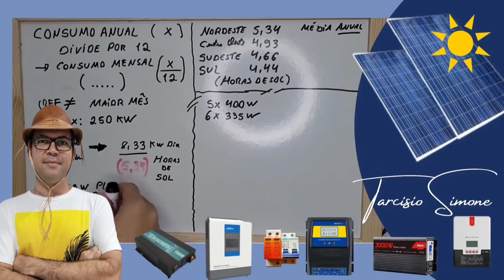Geladeira Solar 36h de Autonomia sem incidência de Luz Solar - Youmma - Energia Solar Off Grid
Tecnologia Brasileira da Youmma garante 36 horas de autonomia em uma geladeira solar.

4000/8000w LVYUAN 220v - Estoque BRASIL
4000/8000w LVYUAN 110v - Estoque BRASIL